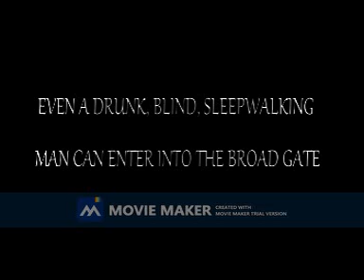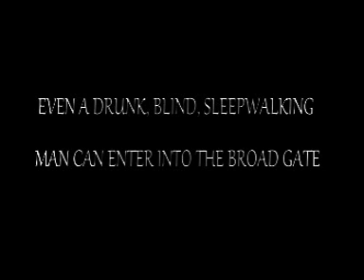EVEN A DRUNK, BLIND, SLEEPWALKING MAN CAN ENTER INTO THE BROAD GATE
Wed Bible Study
Brother Ozan
MATTHEW 7: 13- 14
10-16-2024